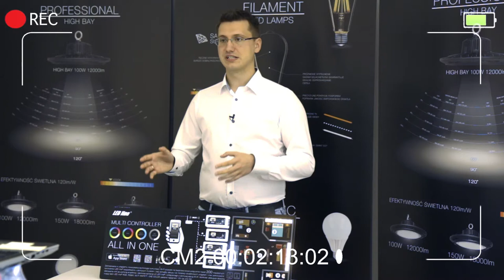Poznaj świat TAŚM LED line®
Sprawdź największą ofertę taśm LED line® w ofercie sklepu ledzik.pl